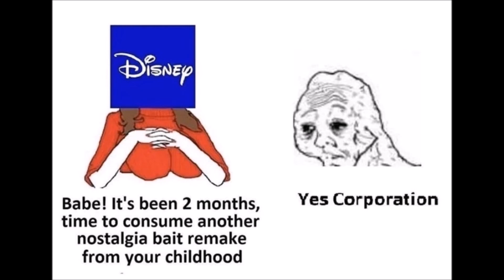Урок пикапа от Ежи Сармата